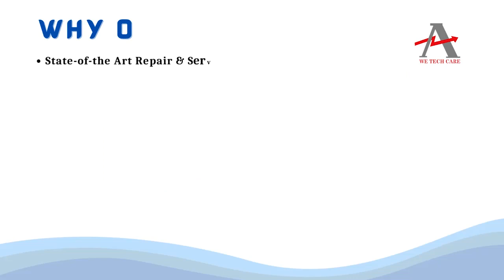National Instruments NI VXIpc 872B Controller